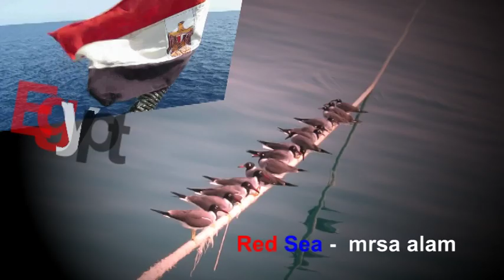7 1 scu omr+m aly